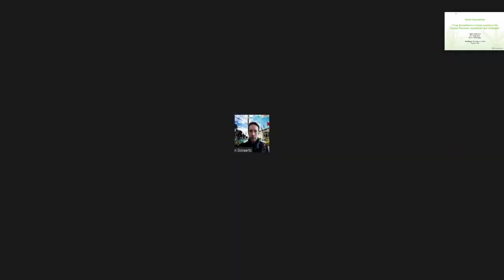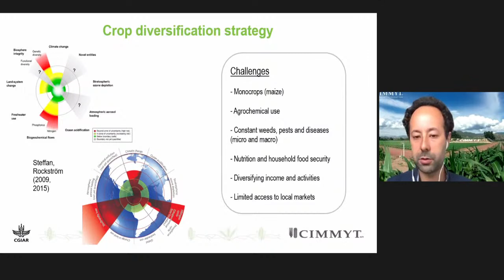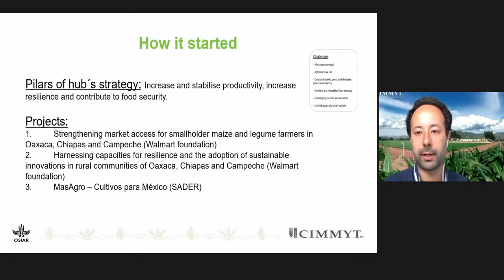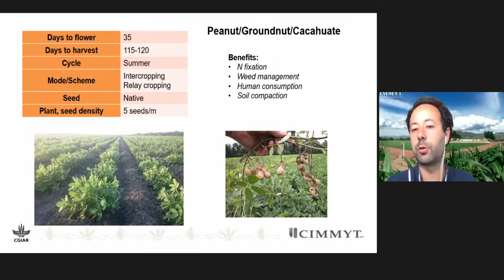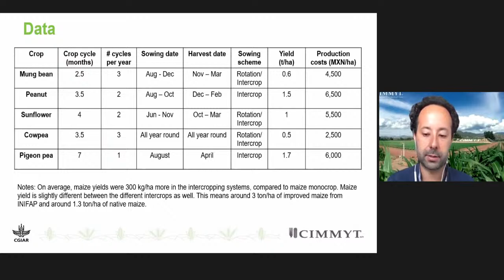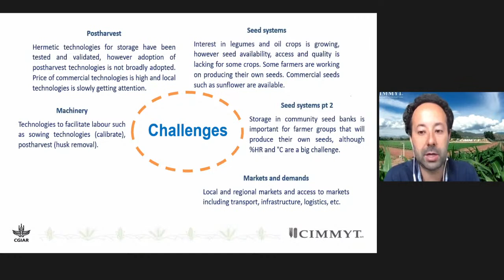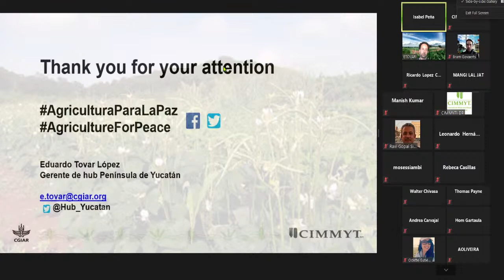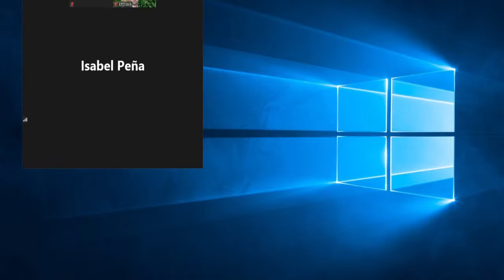Crop diversification in maize systems in the Yucatan Peninsula: experiences and challenges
By

Eduardo Tovar López
Hub Manager-Yucatan
Integrated Development Program

Eduardo Tovar López was born and raised in Mexico City where he studied Food chemistry and gained experienced in the fields of food science, human nutrition and R&D. He volunteered for different initiatives such as food waste strategies, urban agriculture and pursued a MSc in Organic Agriculture and Agroecology at Wageningen University and became experienced and interested in sustainable food systems and food security. Eduardo has also been involved in analysis, design and assessment of farming systems as well as development of methodologies and protocols for monitoring and evaluation processes. When he has spare time he enjoys swimming, practicing slackline, dancing, cooking and reading.